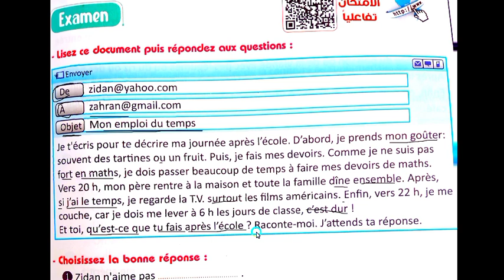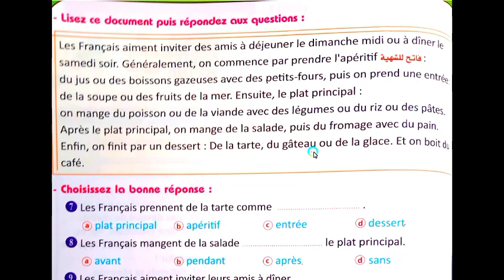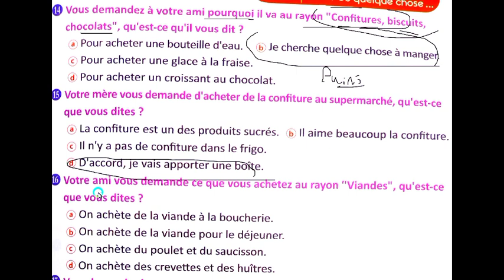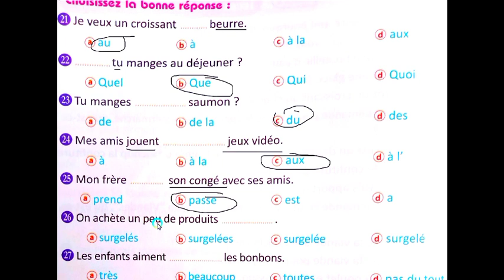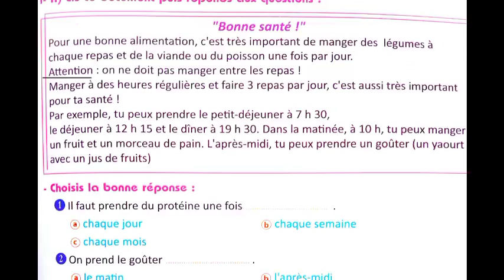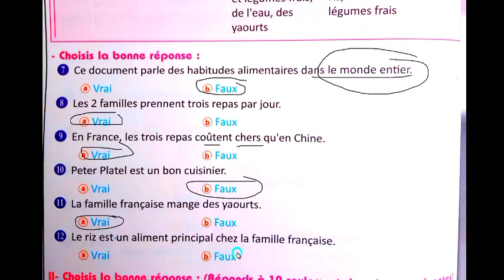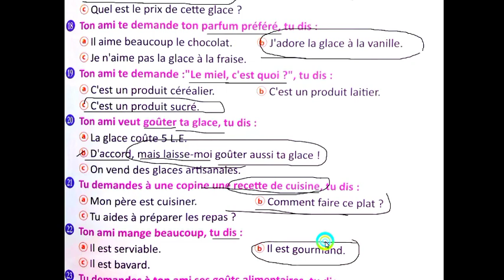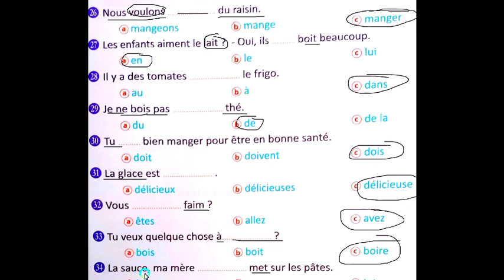فرنساوي 3 ثانوي حل امتحانين الدرس 2 الوحدة 2 من207 ل214 برافو 2022